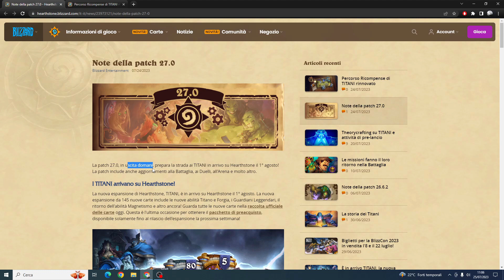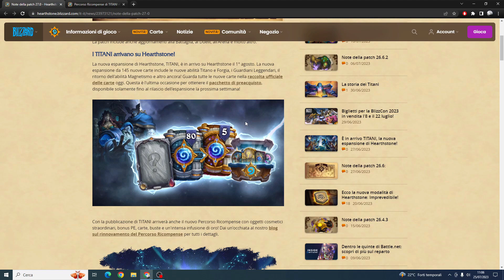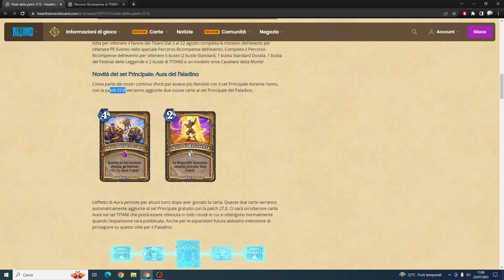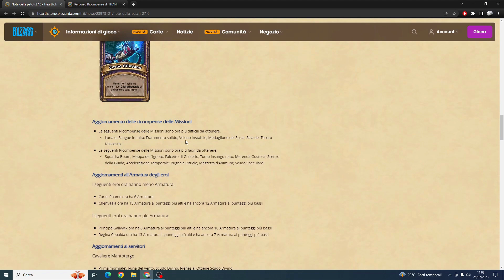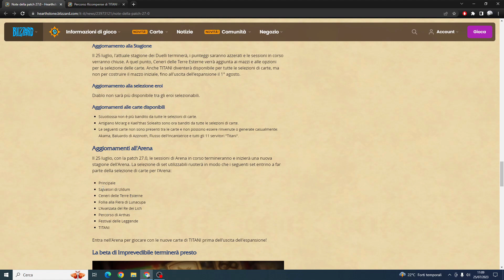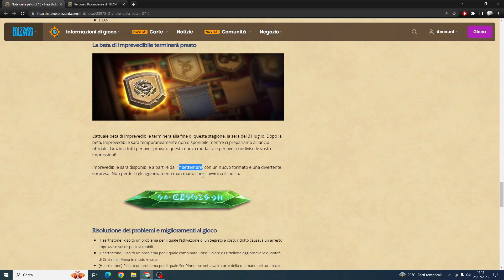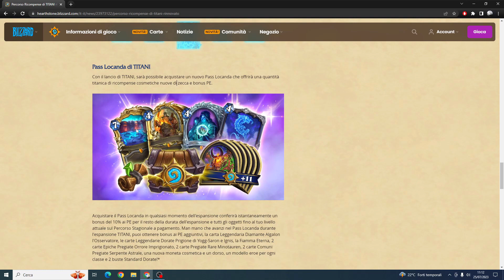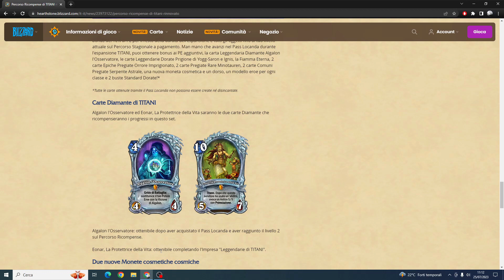PATCH A SORPRESA! + NUOVO CORE SET!! HEARTHSTONE ITA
Ed ecco quiun nuovo video dell'espansione festival delle leggende!! Nella nuova patch ci sono tutte le info per la nuova espansione, la aggiunta di nuove carte nel core set e tanto altro!!

Buon divertimento!!